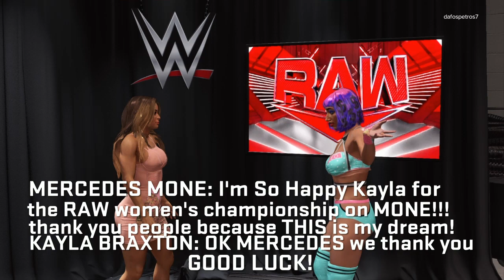WWE 2K23 RAW MERCEDES MONÈ TALKS KAYLA BRAXTON AND ASUKA ATTACKS HER